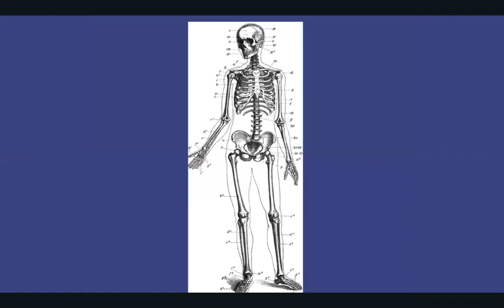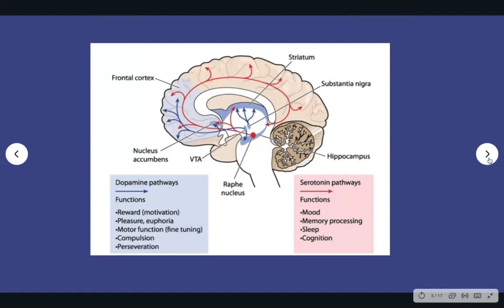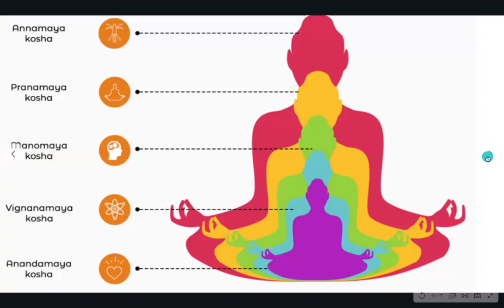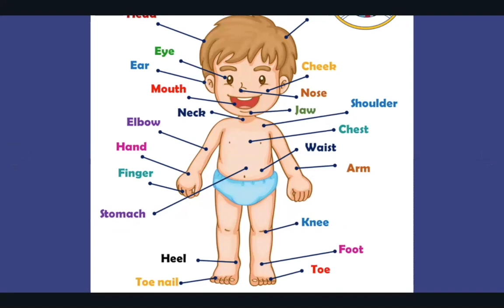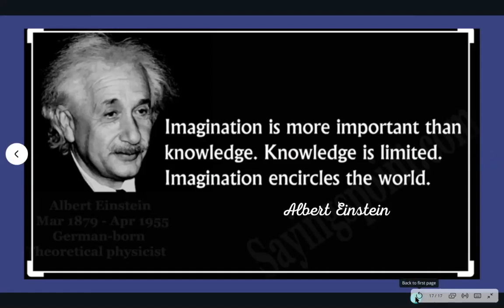The Body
Introduction to the various layers of the body